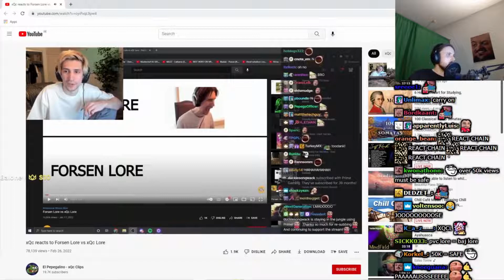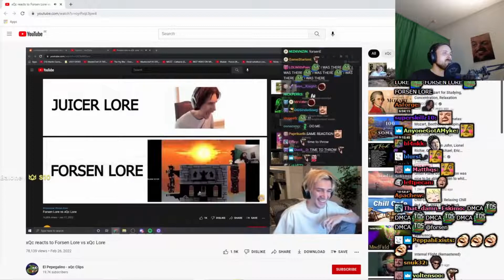Forsen Reacts To xQc reacts to Forsen Lore vs xQc Lore